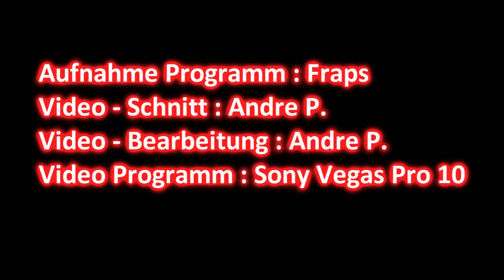Lets Play Video´s / HPGamingHD / Willkommen Youtube / HD720p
Hallo , wir sind neu bei Youtube und werden Let´s Play Video´s Machen ^^
Folgende Spiele werden dies sein :
Call Of Duty Modern Warfare 2 : Kampange + Spezialeinheit
Call Of Duty Modern Warfare 3  :Spezialeinheit + Online
Formel 1 2012 :Online + Offline
FIFA 2012 / FIFA 2013 : Offline + Online
Counter Strike Global Offensiv